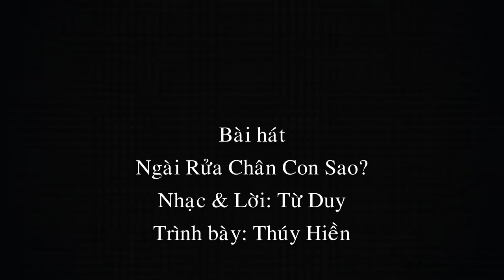Thứ Năm Tuần Thánh - Bài suy niệm: Lm. Jos Tạ Duy Tuyền - Giọng đọc: Lê Anh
Ai có bổn phận phải lau chân?